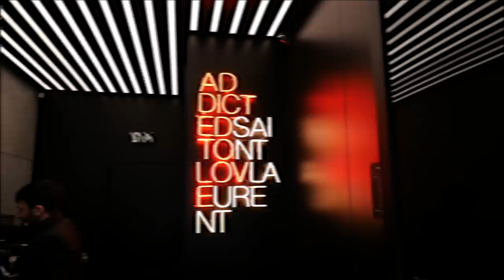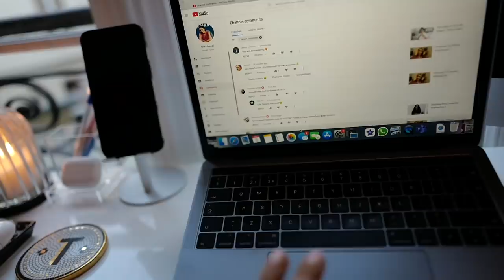Got Offered A Bag At Hermes | Vlogmas 11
I really enjoyed having a day to switch off, relax, shop with my friends and visit some of my favourite stores such as Bottega Veneta, Hermes and Saint Laurent. It was really an exciting day, hope you will enjoy it.

Love,
Tamara xo